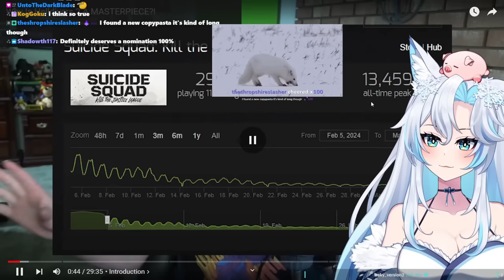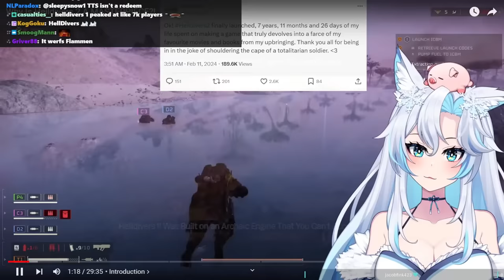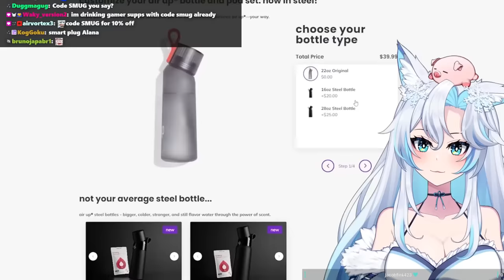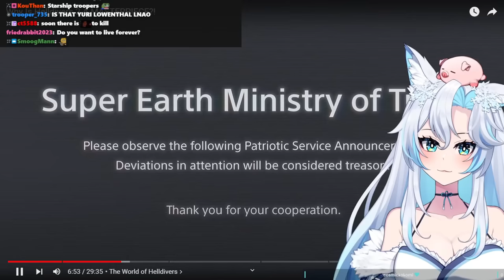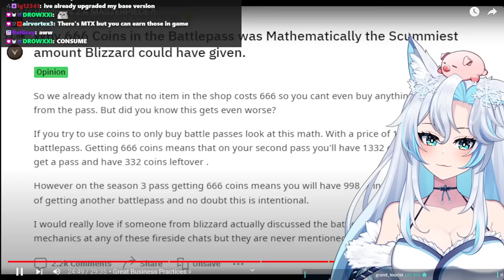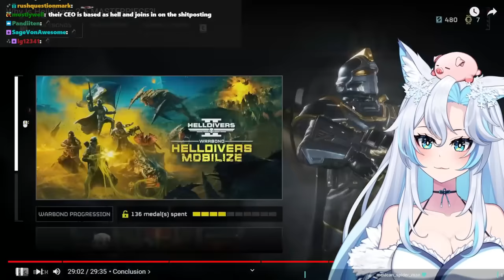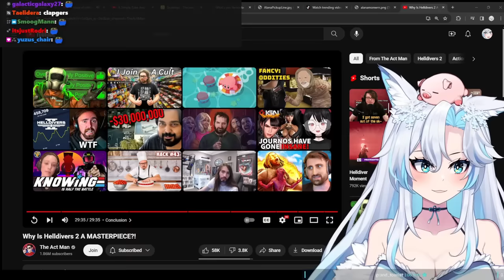HELLDIVERS 2 IS A MASTERPIECE!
DEMOCRACY B**CH!